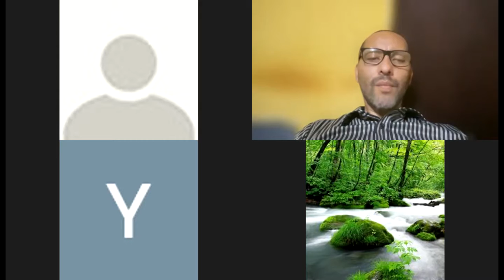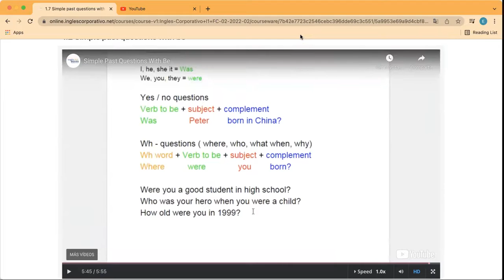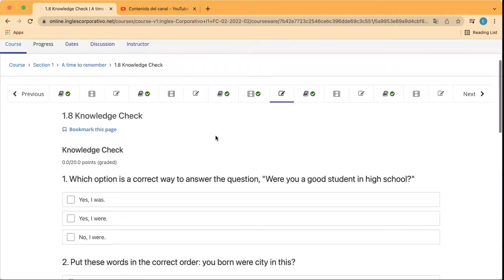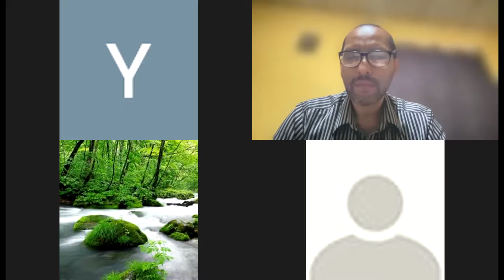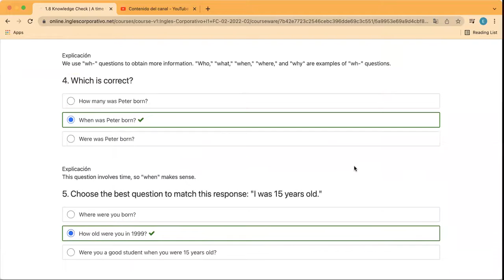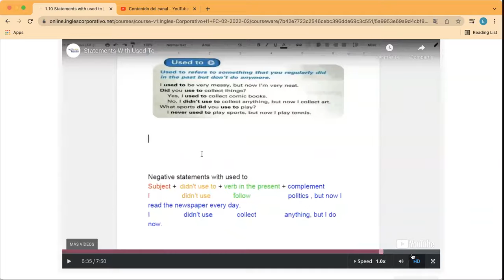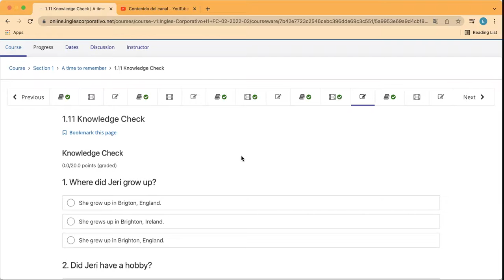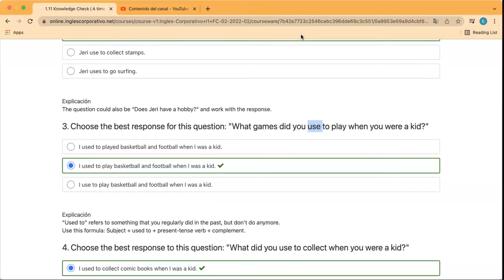Ingles Corporativo- Day 2 Used to